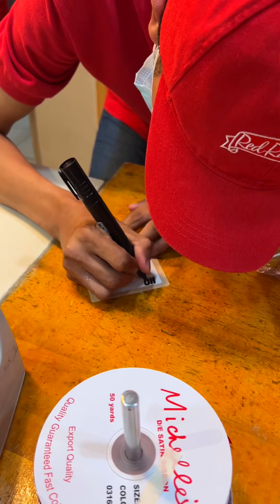BIRTHDAY NG ASAWA NA MAYAMAN! NAPA TWERK NALANG SYA HAHAHAHA